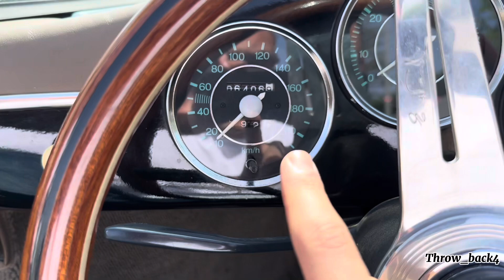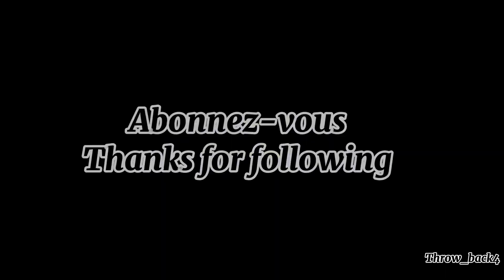La meilleure Porche au maroc 356 speedster ( 1965 )